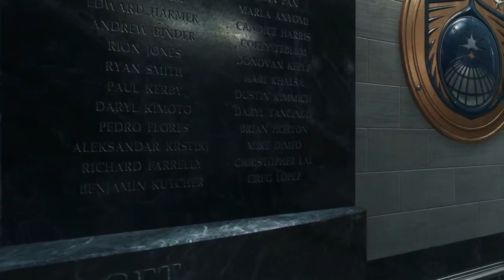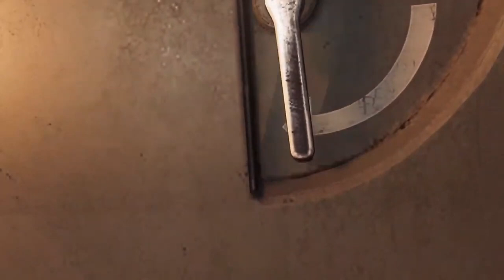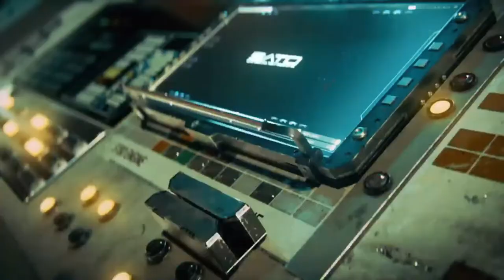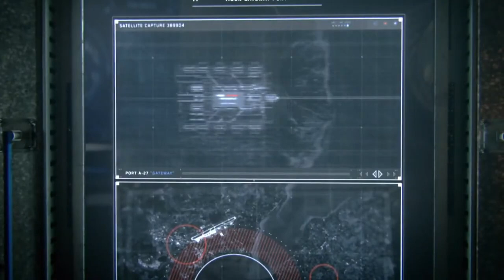Call of Duty Infinite Warfare Campaign Mission #2 Black Sky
After being briefed by Raines on the failed operation on Europa, Reyes joins Salter and Ethan to patrol the Fleet Week parade. In the middle of the event, the AATIS guns turn on the UNSA's own fleet, triggering a massive SetDef invasion and crashing the group's Raven.

Reyes, Ethan, Salter and Raines fight their way through the city and eventually arrive at the AATIS control tower, where a rogue worker is attempting to commit a suicide bombing. The worker, identified as SetDef sleeper cell agent Akeel Min Riah, warns of future attacks and is taken into custody. Reyes, Ethan and Salter head to space with their remaining warship, the UNSA Retribution. The surprise arrival of the Olympus Mons forces the Retribution to ram into the ship, making the ship retreat and killing the captain in the process.

Reyes arrives on the bridge of the Retribution, where Raines informally promotes him to the rank of Captain.